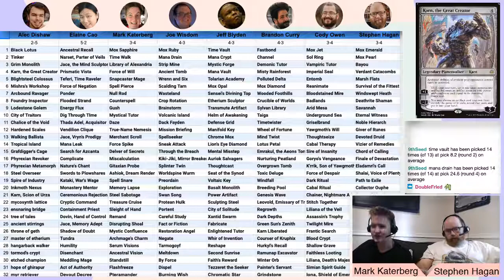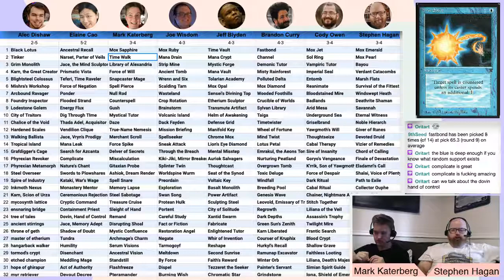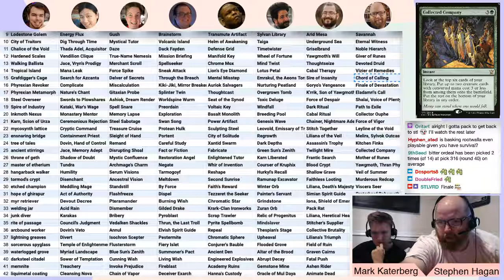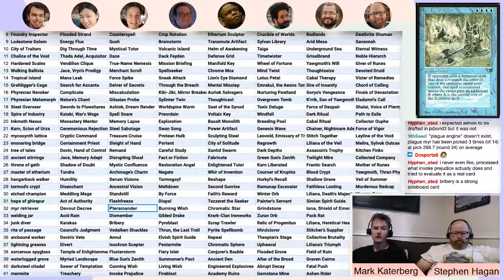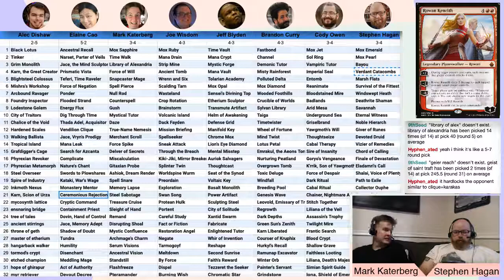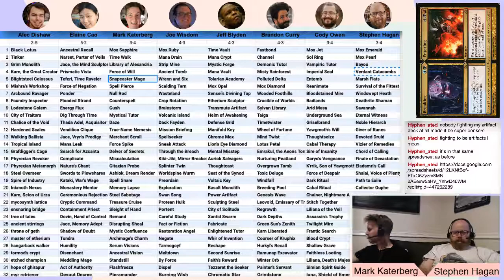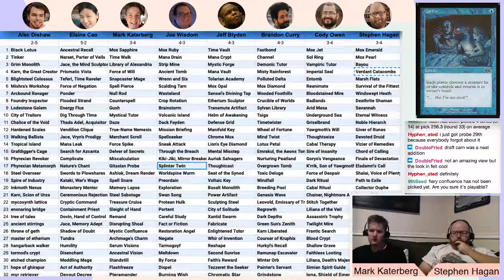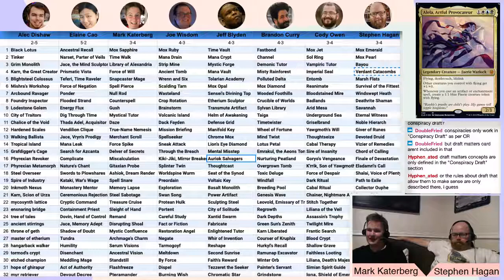VRD3 Post-Game Analysis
Breakdown of VRD3 with Stephen Hagan.